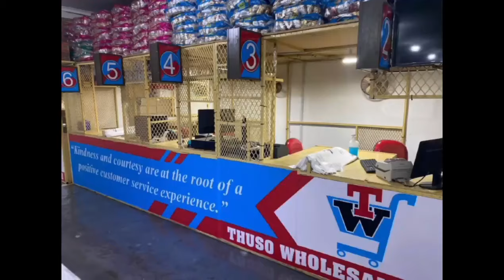Mhele Production and Skizo the brand video